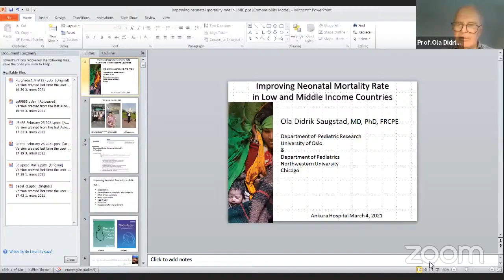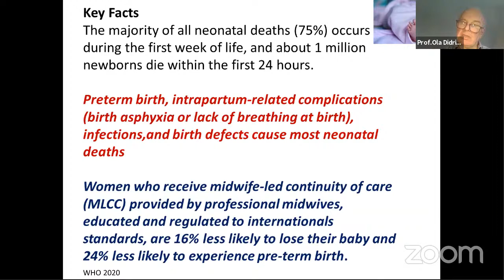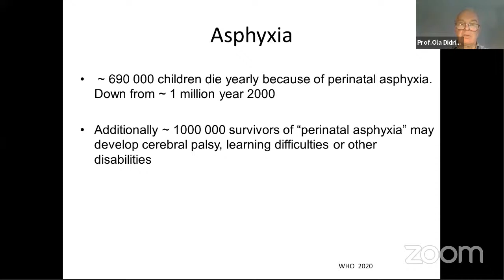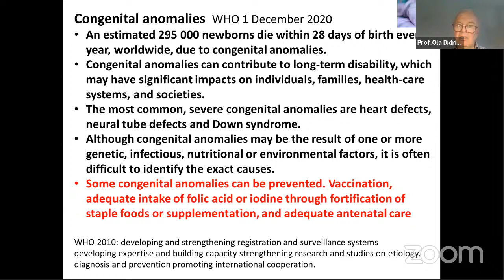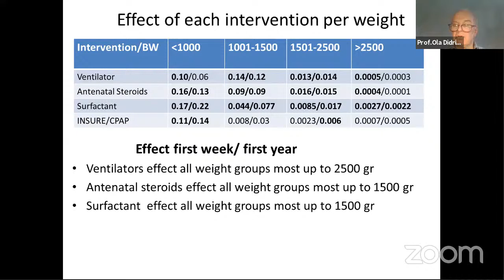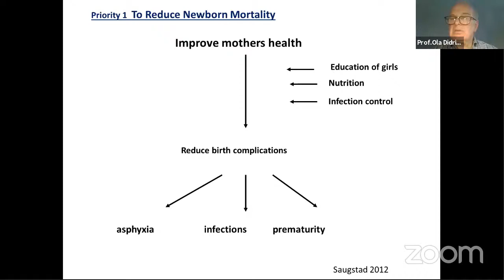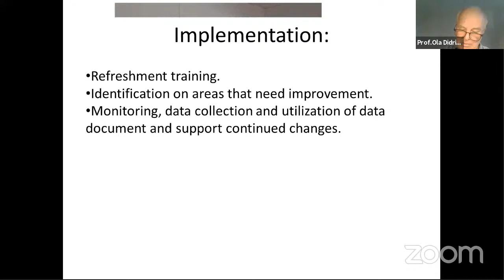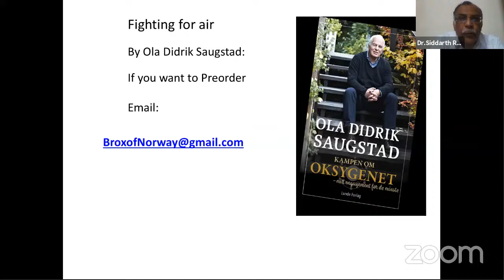Reducing Neonatal Mortality in Low- and Middle-Income Countries